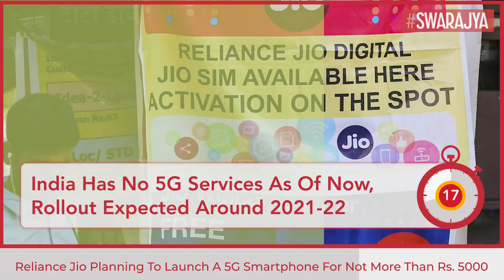Reliance Jio Planning To Sell 5G Smartphones For ₹2,500-3,000, Will Target 30 Crore Indians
Reliance Jio is planning to launch a 5G smartphone for less than ₹5,000 and gradually reduce the price to ₹2,500-3,000 a unit when it scales up the operation, according to a company official.

The company will target 20-30 crore mobile phone users who use 2G connection at present. "Jio wants to bring the device for less than ₹5,000. When we scale up the sales, it can be priced in the range of ₹2,500-3,000," a company official said on the condition of anonymity.

An email query sent to Reliance Jio did not elicit any response. At present, 5G smartphones are available in India in the price range starting from ₹27,000. Jio was the first company that launched 4G mobile phones in India free for consumers where they were required to pay a refundable deposit of ₹1,500 for a Jio Phone.

At 43rd Annual General meeting, Reliance Industries chairman and managing director Mukesh Ambani had asserted to make India "2G-mukt" (free of 2G connections) and emphasised on the need to accelerate migration of 350 million Indians (currently using 2G feature phone) to an affordable smartphone, at a time when India stands at the doorsteps of the 5G era.

Ambani had also announced ₹33,737 crore investment by Google for a 7.7% stake in Jio Platforms, and said Jio will partner with the US tech giant to build an Android-based smartphone operating system.

The company is also working on its own 5G network equipment and has asked the Department of Telecom to allocate it spectrum for testing before exporting these products. The government is yet to heed to the request of Reliance Jio.